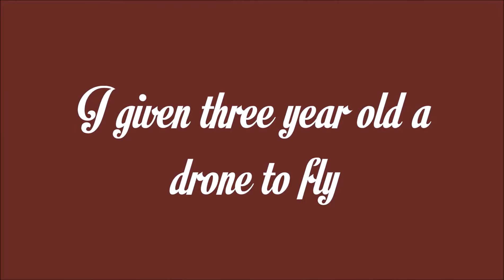3yr old can fly a Drone!! - Tiny Whoop Eachine E010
It will take some time for him to learn to fly a drone properly.